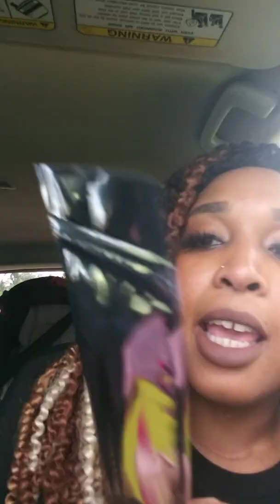New ipsy glam bag plus!!!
$218 worth of product for only $25.00